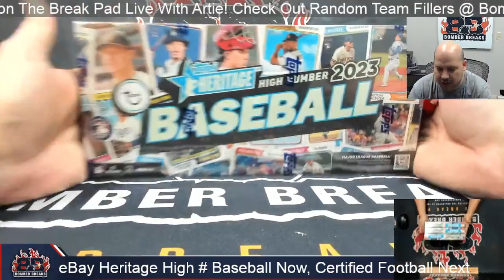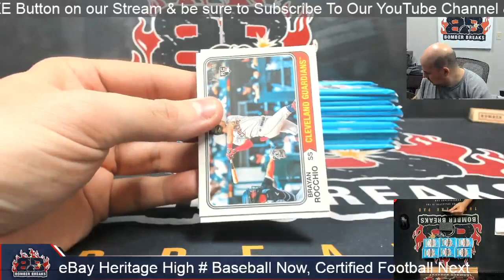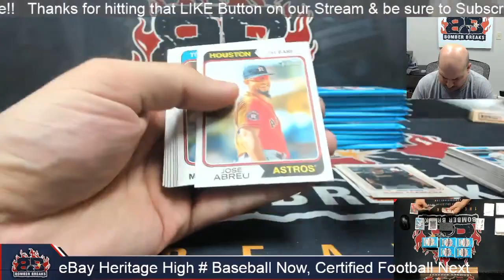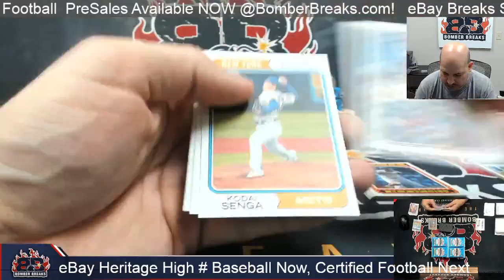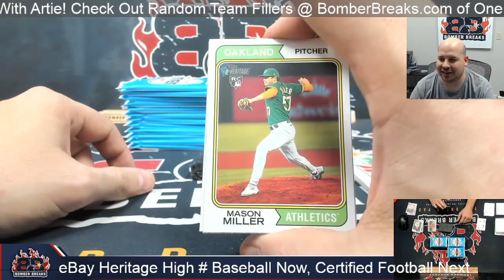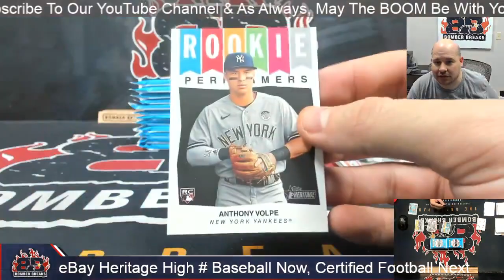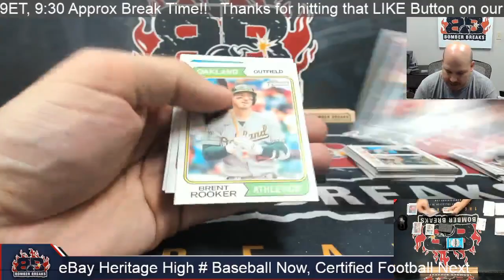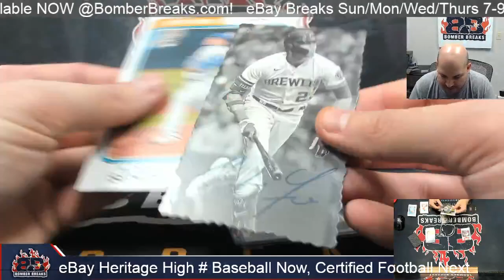eBay Monday 2023 Topps Heritage High Number Baseball 3 Box Break 1 15 24